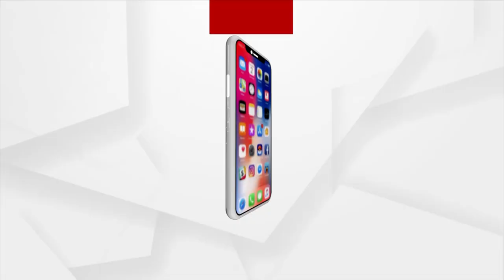ରାତି ପାହେଲେ ନୂଆଁଖାଇ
ସୃଷ୍ଟିର୍ ଆରମ୍ଭନୁ ଗଛଲତା ଜଙ୍ଗଲ୍ ପାହାଡ଼ ସାଙ୍ଗେ ମଣିଷ ସମାଜ ଯୁଡି ହେଇକିନା ଅଛେ। ସେଥିର୍ ଲାଗି ତ ନୂଆଁଖାଇନେ ଦେଖବାକେ ମିଲସି ଗୁଟେ ନିଆରା ପରମ୍ପରା। କଂସା ବାସନ କି ଥାଲିନେ ନାଇସେ ପତର ନେ ନୂଆଁ ଖାଇବାର ପରମ୍ପରା।